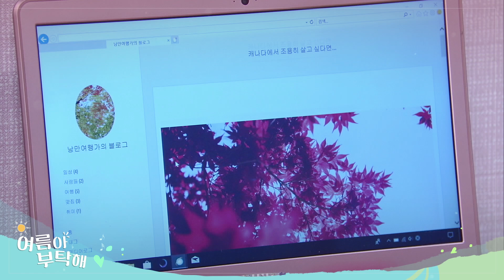[98회 예고] 걱정하지마 여름아, 엄마가 여름이 꼭 지켜줄거야! [여름아 부탁해] ㅣ KBS방송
[98회 예고] 걱정하지마 여름아, 엄마가 여름이 꼭 지켜줄거야! [여름아 부탁해]